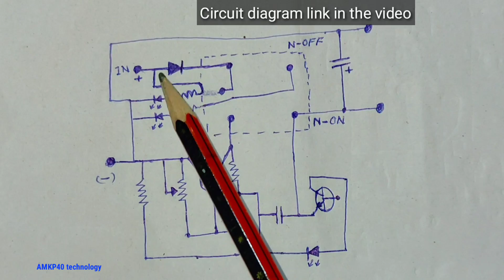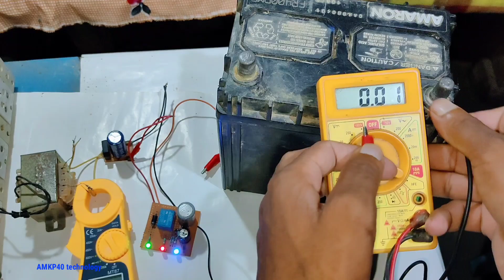How To Make Smart 12V Automatic Battery Charger Circuit with autostart charging and don't overcharge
How To Make Smart 12V Automatic Battery Charger Circuit with autostart charging and don't overcharge. how to make automatic 12 volt battery charger circuit with auto start charging when battery is low voltage.
how to make intelligent 12v battery charger with overcharge protection. how to build protected 12v battery charger circuit. Simplest smart battery charger without any ic. 14V constant battery charger circuit board.
bara volt ka automatic battery charger kaise banaye jo battery ko automatic charge karna start kar dega jab battery tora drain ho tab or eae circuit board banane mae bahoot aasan ho Jo ki mae iss video mae dikhane ki kosis kiya hae. ऑटोमेटिक इस्मार्ट बैटरी चार्जर कैसे बनाएं, 12 बोल्ट का ऑटोमेटिक इस्मार्ट बैटरी चार्जर कैसे बनाएं, 12 वोल्ट का बैटरी ऑटोमेटिक चार्ज हो जाए ऐसा सर्किट।

🔥Circuit Diagram link - How to make 12V smart  automatic battery charger circuit with auto start charging function